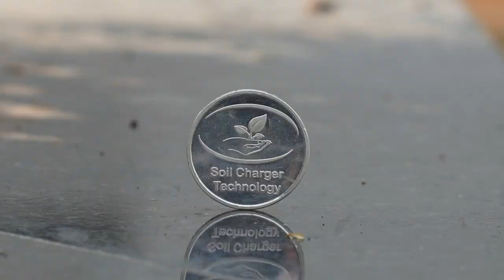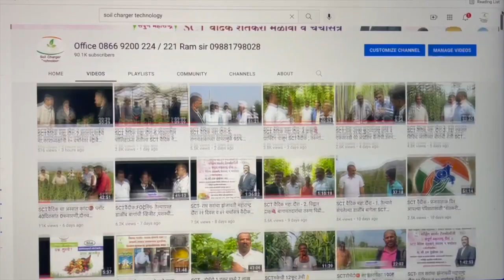SCTवैदिक डाळिंब.तेल्या जागेवर थांबला💪रेस्ट च्या सशक्त पोषणाची कमाल बंचेस मध्ये सेटिंग,अजिबात गळ नाही